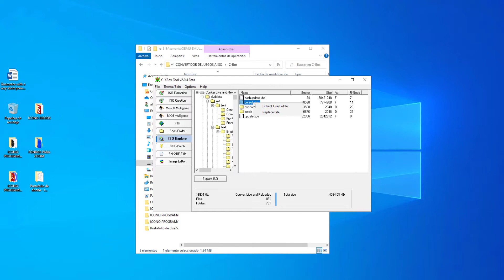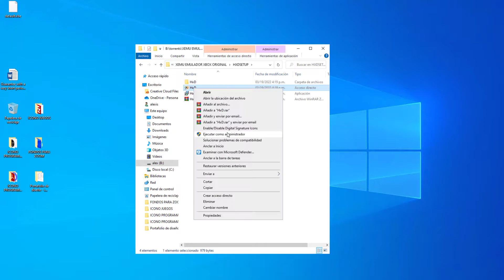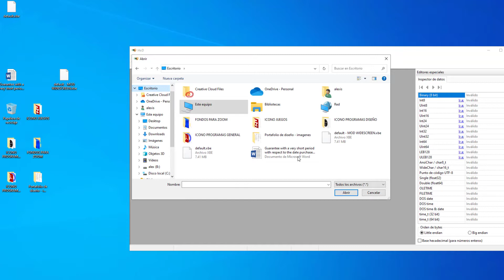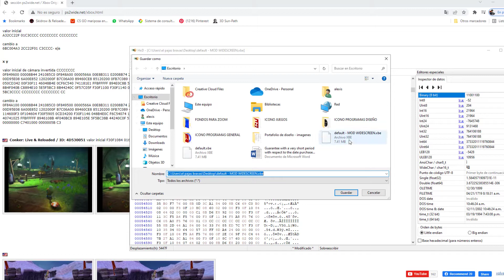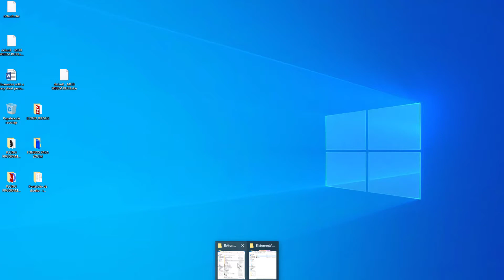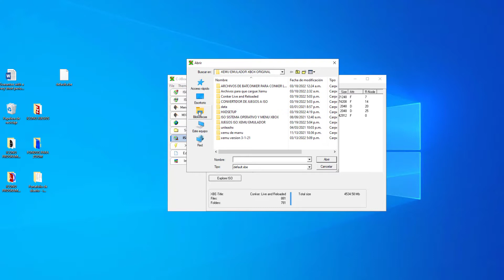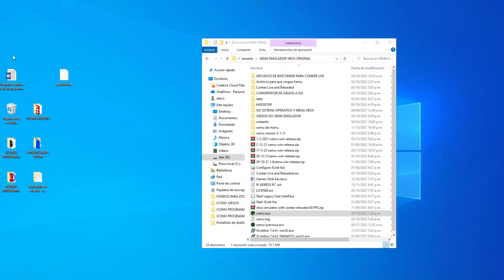TUTORIAL - MODIFICAR ANCHO DE PANTALLA DE JUEGOS DE XBOX CLASSIC XEMU - WIDESCREEN MOD- ASPECT RATIO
CONECTA CONMIGO, EL GUACHIN DEL TWITCH QUE SAPEEE!!!

BREVE EXPLICACIÓN DEL TUTORIAL - 00:00  - 0:46
INICIO DEL TUTORIAL- 0:47

Les dejo los siguientes links para que descarguen el programa C-BOX TOOL, el cual les permitira explorar dentro del ISO del juego y ubicar el archivo default.xbe.

Ademas, les dejo  un programa de edición
hexadecimal para modificar dentro del juego en formato ISO el archivo default.xbe, el cual al terminar el proceso de modificación les permitira mostrara juegos de Xbox classic en aspecto 4:3 cuadrangular, en aspecto 16:9 pantalla panorámica.

ps2wide.net ( pagina web con los valores hexadecimales para cada juego con el fin de copiar y reemplazar dichos datos)

Datos hexagecimal a reemplazar dentro del programa HxD:  ID (ubicación de la carpeta del juego si usa un dashboard para localizar y entrar al juego): 4D530051
valor inicial   F30F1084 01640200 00E94A01 0000CCCC CCCCCCCC CCCCCC
cambio a    F30F590D 50996400 F30F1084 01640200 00E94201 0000CC